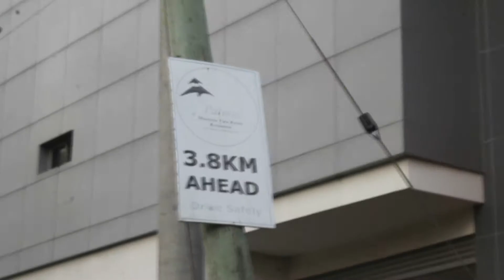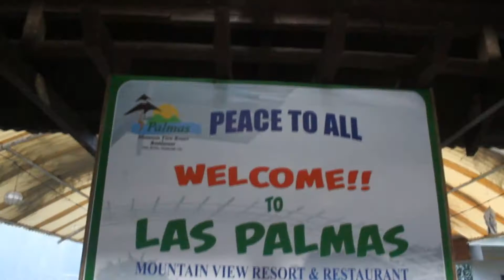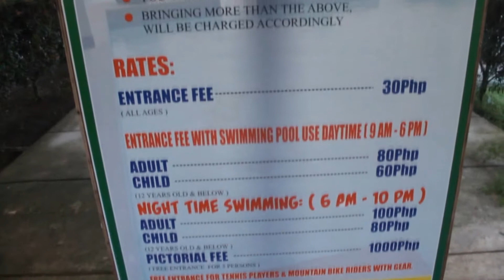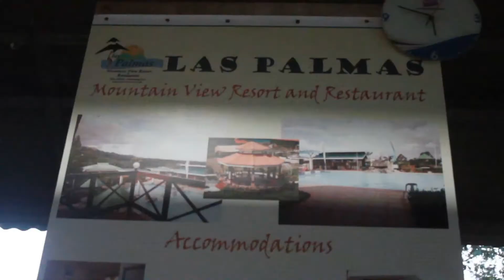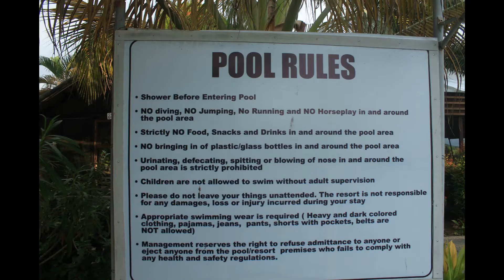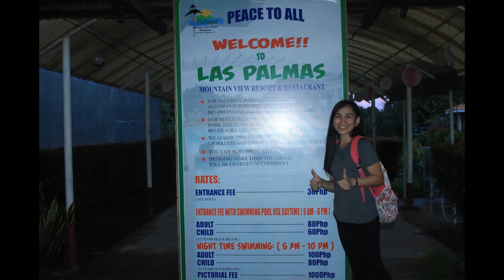LAS PALMAS, ZAMBOANGA CITY